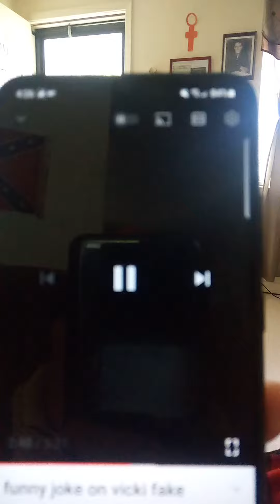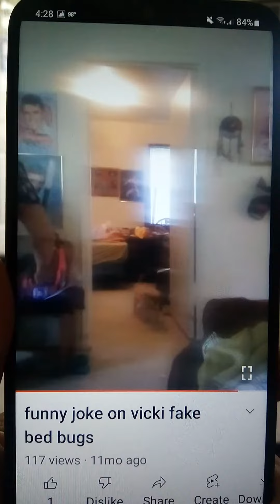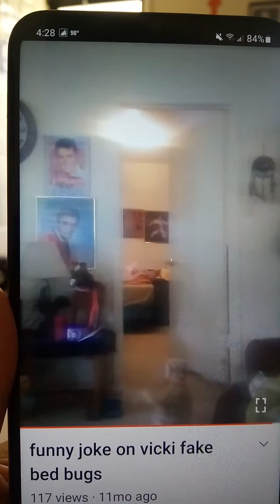bed bugs joke